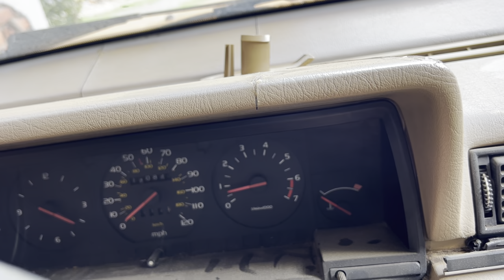Bandera mostramos el Jeep Chief que usaremos para la nueva temporada !